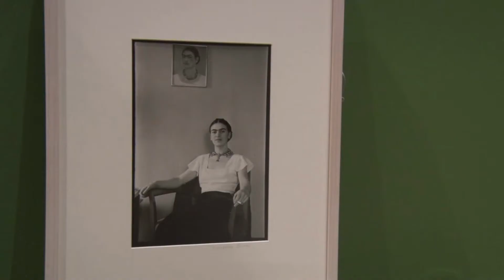Exposição de Frida Kahlo chega a CAIXA Cultural Brasília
A mostra reúne 23 obras de Frida, entre óleos sobre tela, desenhos, colagens e litografias, e outras cem peças de artistas surrealistas.